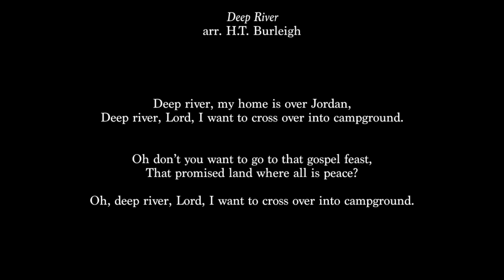Omar Bowey "Deep River" Harry T. Burleigh Society Tribute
Tenor Omar Bowey sings Harry T. Burleigh's concert spiritual "Deep River," accompanied by Kamel Boutros. "Deep River” which became the hit of the recital season in 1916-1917. It was sung by many, including Roland Hayes, Sidney Woodward and President Woodrow Wilson's daughter, Margaret. Marian Anderson and Paul Robeson both recorded versions in 1916.

Bowey and Boutros performed as a part of the Harry T. Burleigh Society tribute to Burleigh's Annual Service of Negro Spirituals on Friday, March 31, 2017 at St. George's Church in New York City.

The Harry T. Burleigh Society is a 501(c)(3) non-profit organization that advances Burleigh Studies through scholarship and performance. African American baritone and composer H. T. Burleigh (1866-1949) is the leader of arranging and publishing the solo concert spiritual, a radical art song genre of the Western tradition that draws from the experiences of enslaved Africans in the United States to express Christian declamation and a command for freedom. The Society collects and supports scholarship about Burleigh and the concert spiritual, and promotes performances of Burleigh’s compositions. Grounded in African American history and culture and committed to social justice, the Society fosters interrelationships between scholars, artists, and institutions through enabling the accessibility, audibility and legibility of Burleigh’s work.